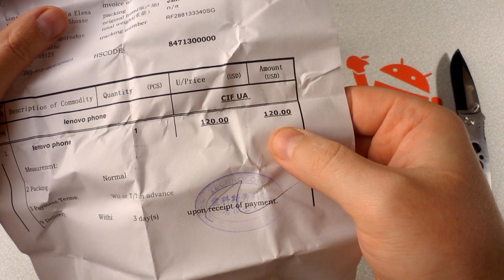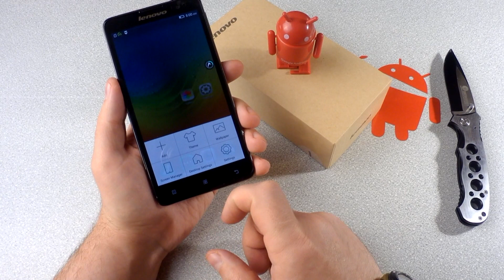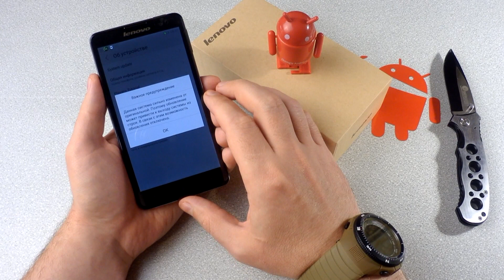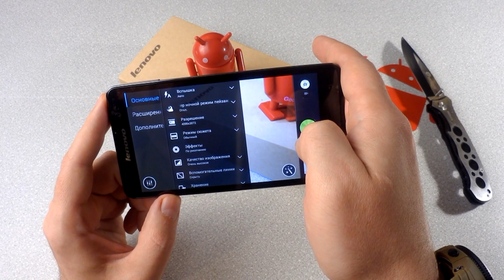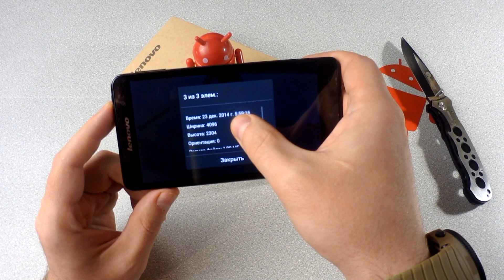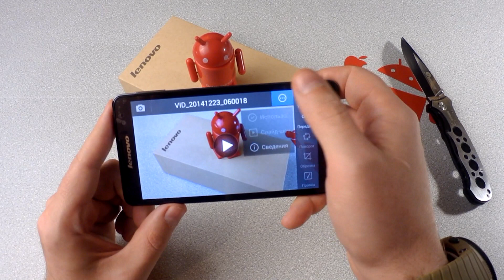Lenovo S8 898t очень неплохой смартфон, первый взгляд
Вам понравилось отметьте "лайком" спасибо за ре пост!
Друзья вступайте в нашу группу! посвященную китайским смартфонам и планшетам, будем рады всем!